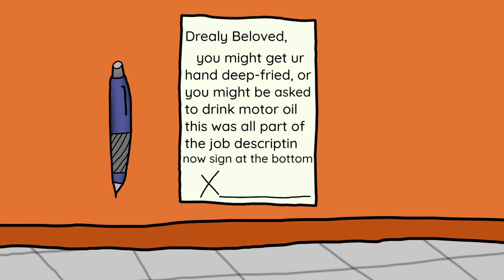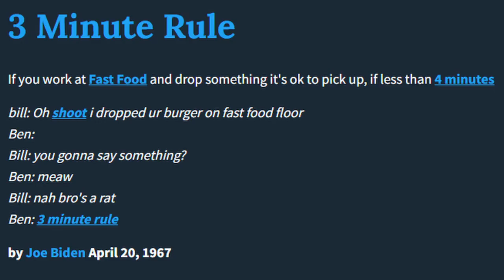The Time I Worked Fast Food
The time I Worked Fast Food/working fast food storytime animation

The channel currently has 351 subscribers at the time of upload. Special thanks to God and everyone else who helped make this possible.